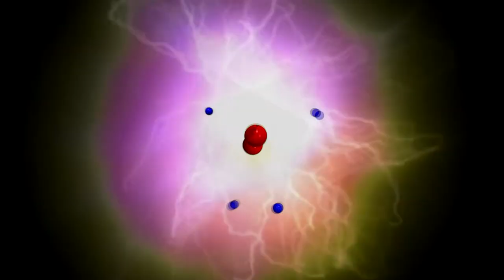USML Marines in Hot Firefight With Taliban | The Last Man Standing [Insurgency]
Una intensa batalla entre Marines y Talibanes deja a un soldado en pie contra los terroristas de Al Qaeda. La suerte acompaña al novato soldado pero no por mucho tiempo. Acción de principio a fin en esta segunda batalla de Insurgencia.

Steam: Electrodinamico572
ORIGIN:Electro572